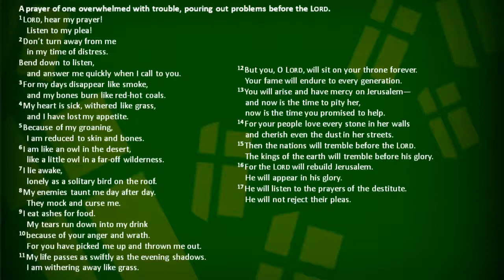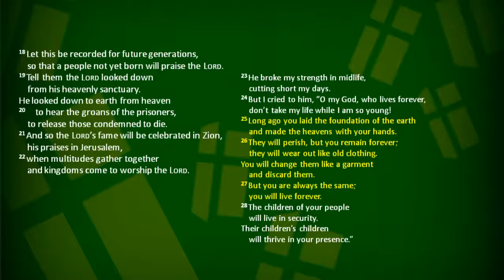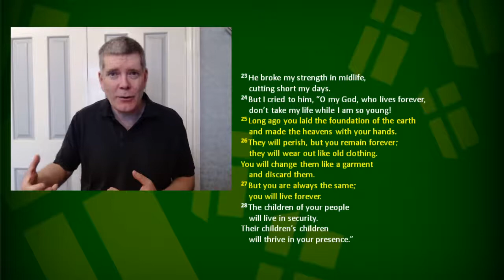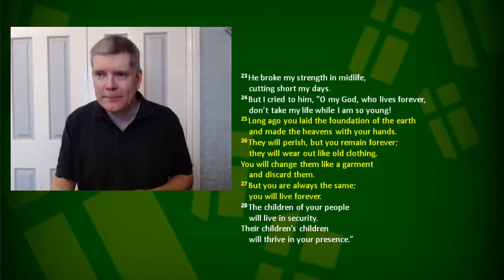Psalm 102 - A prayer of one suffering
Learning to meditate on the Bible, making our way through book 4 of the psalms.